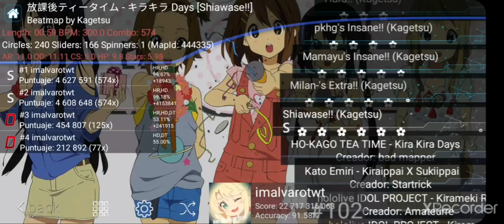osu!droid | Kira Kira Days [Shiawase!!] PASS +HDDTHR